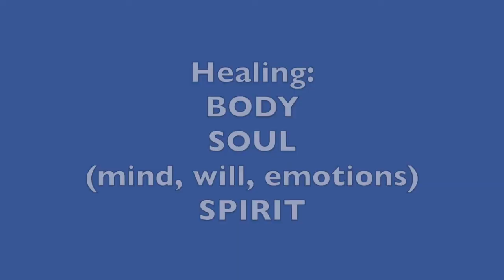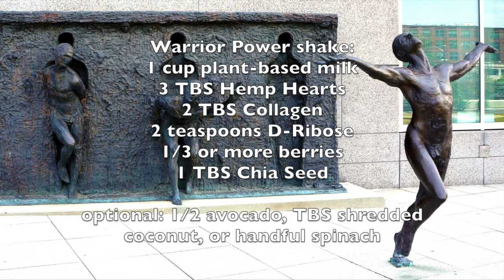My Power Shake for ME/CFS Recovery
Warrior Power Shake:
1 Cup Plant-based milk
3 TBS Hemp Hearts
2 TBS Collagen
2 tsp D-Ribose or Xylitol (or other sweetner to taste)
1/3 Cup or more Berries
1 TBS Chia Seeds

At the date of this posting, I'm not employed by any of these clinics, though I trained as Mickel practitioner, and am currently getting certified in Therapeutic Coaching thru the Optimum Health Clinic, which specializes in ME/CFS, in order to become a health coach.